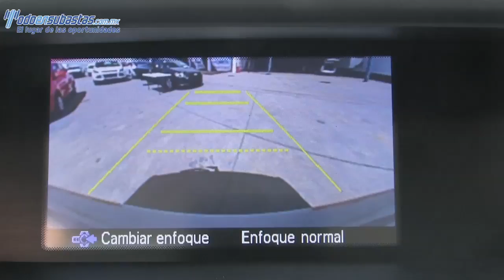014067 Honda / CR-V / 2014